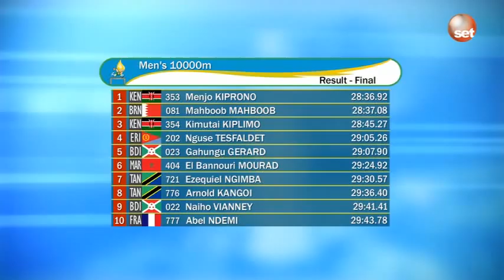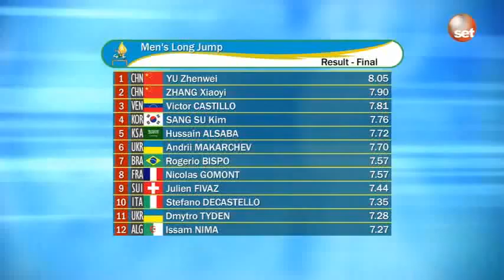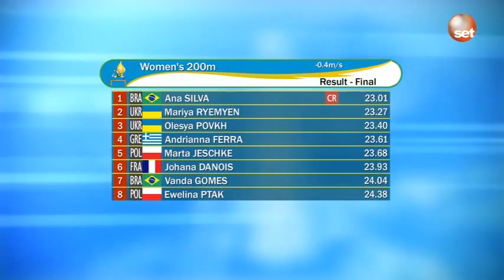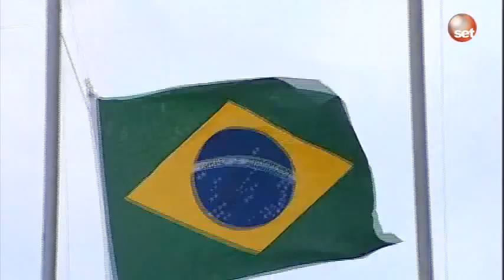Best of Rio 2011 - 5th CISM World Games - VA, by Sport Extra Time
Best of programs produced by SET (Sport Extra Time) at the 5th CISM World Games (Military). As the Host Broadcaster, SET was the exclusive owner of TV rights (worldwide), and was in charge of the production and worldwide diffusion (live programs, daily highlights, best of).